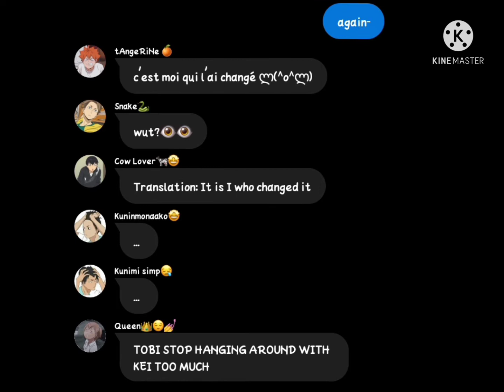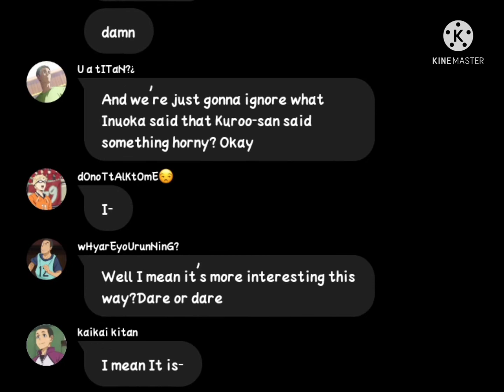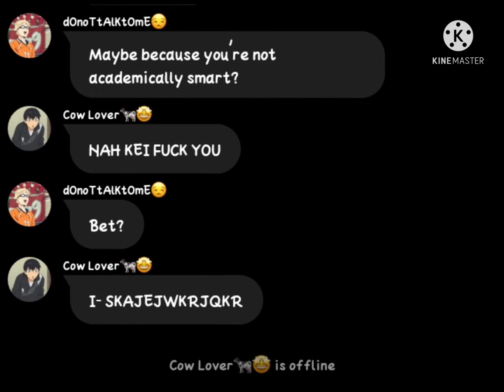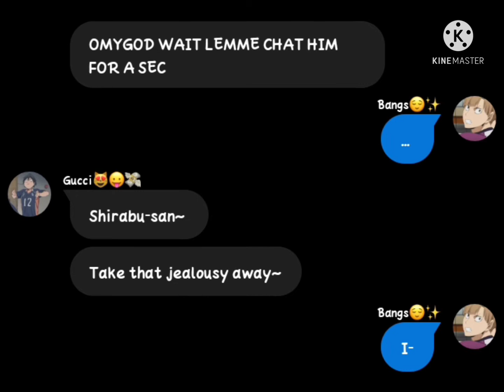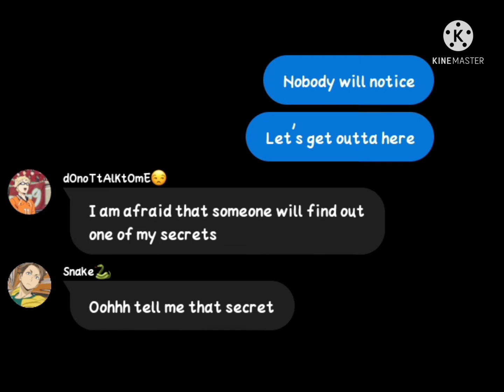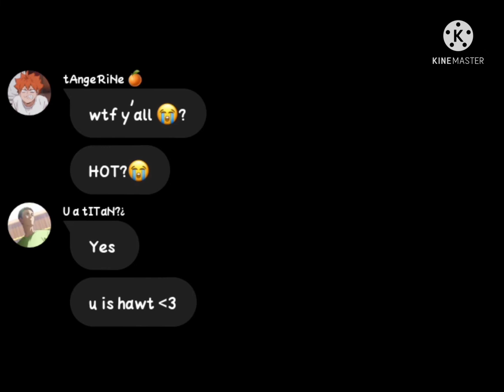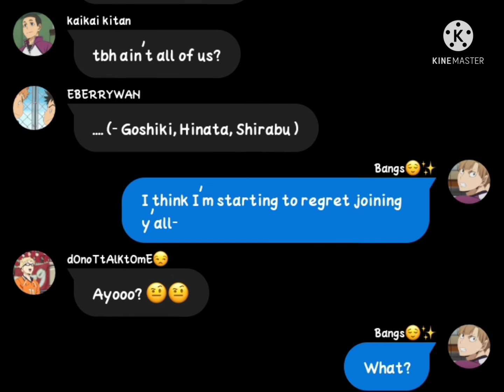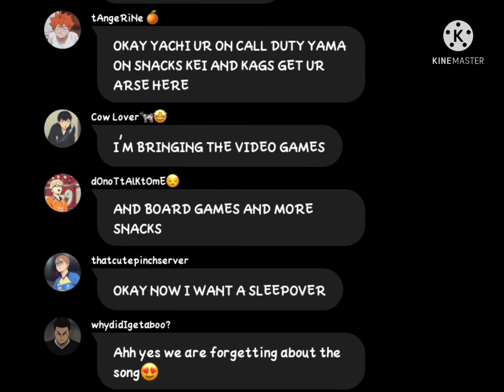ShiraHina confession but not really ✨| HAIKYUU 1st yrs being besties Xtra pt.1 💃